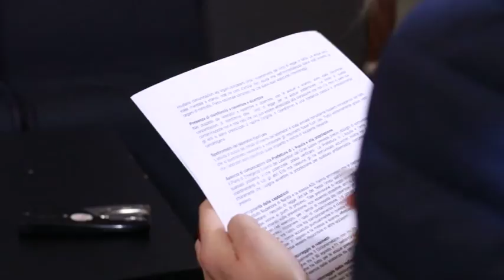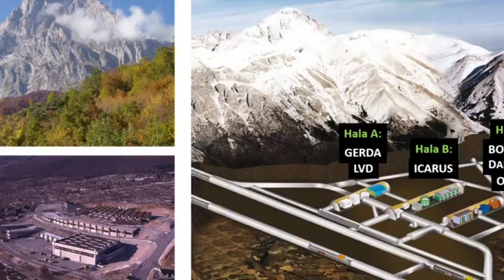Acqua del Gran Sasso contaminata: esposto in Procura del Forum H2O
il Forum H2O ha presentato un esposto alle procure di Teramo e L'Aquila per segnalare varie irregolarità nelle captazioni acquifere del Gran Sasso che sono troppo vicine ai laboratori di Fisica Nucleare. Secondo l'associazione, l'ubicazione dei pozzetti  è contro legge e rappresenta un pericolo per la salute pubblica